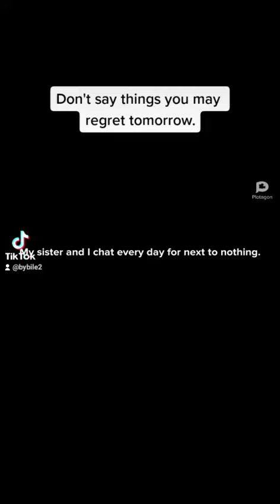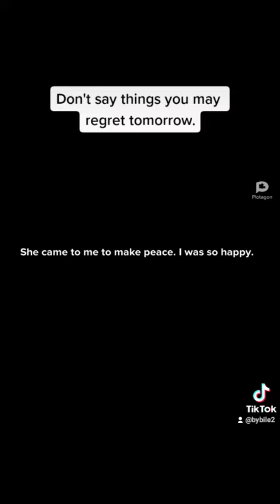Don't say things you may regret tomorrow.